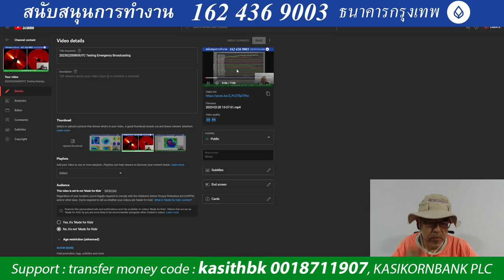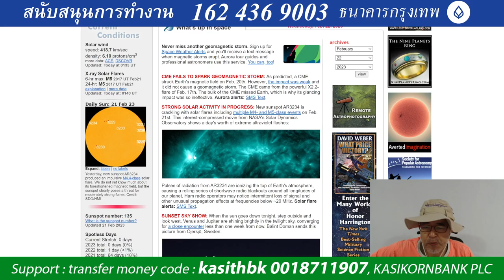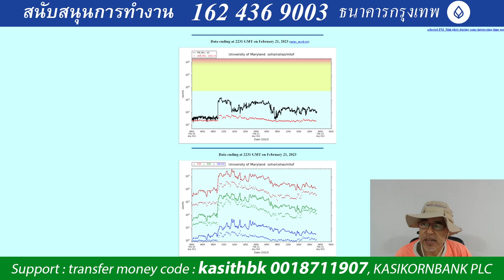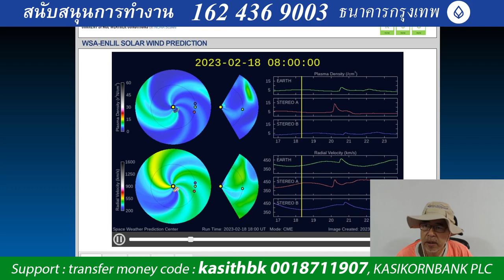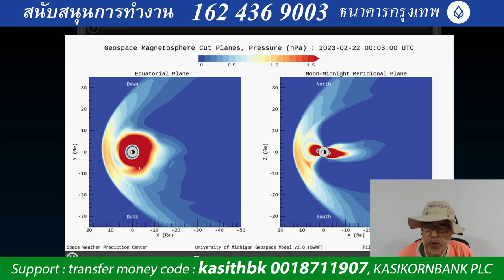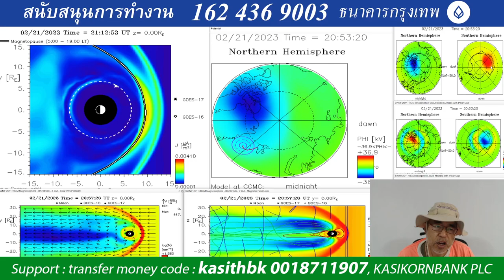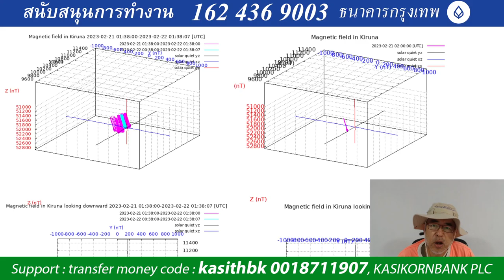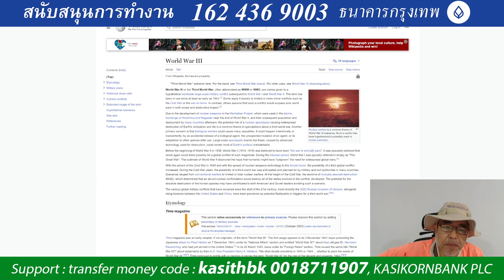202302220200UTC Pole Shift updating